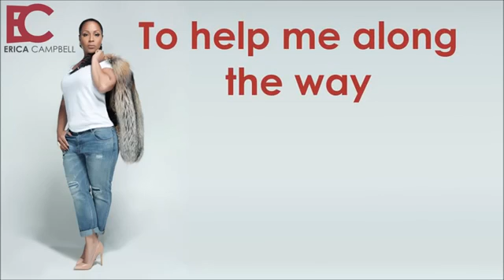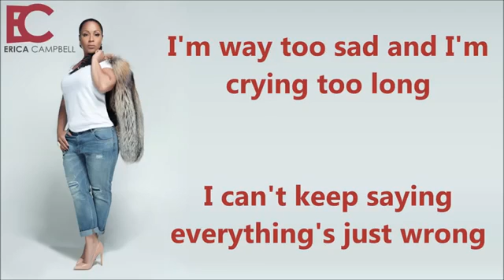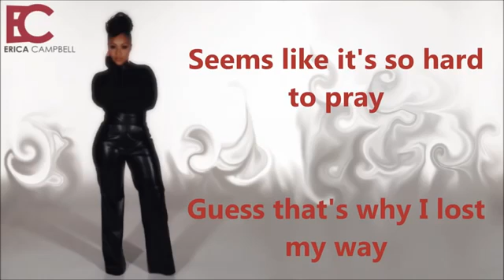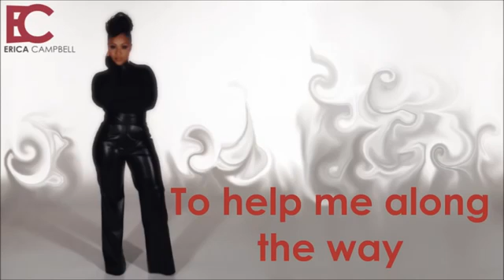Up Beat Cooking Music and Smooth Jazz(24)